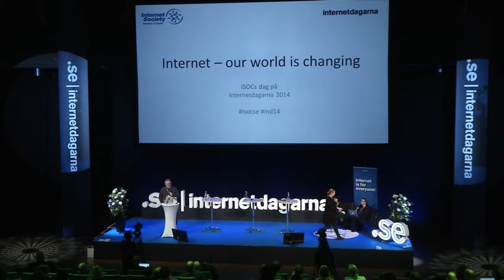Post Snowden - Robert Malmgren